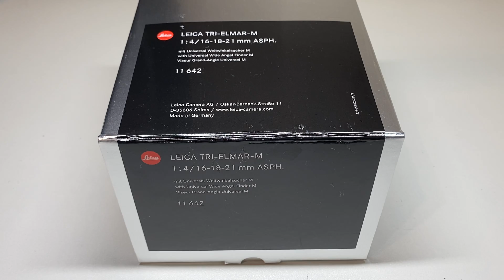[Mint in Box] Leica TRI-ELMAR-M 16-18-21mm f/4 ASPH Lens 6Bit 11642 Finder 7832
◆Condition Grade
[A- Mint] Pre-owned, almost no signs of use

◆Appearance
Body is so clean. There is almost no signs of use.
Finder: Body is so clean. There is almost no signs of use.

◆Optical system
Lens is so clean. It has a few tiny dusts.
There is no fungus, no haze, no scars.
(There is no impact when taking a photo.)

Finder: Finder is clean. It has a few tiny dusts.
(There is no effect on the field of view.)

◆Functional
All functions are working perfectly.
Finder: All functions are working perfectly. (Horizontal instrument works well.)

◆Including
Box, Universal wide angle finder 12011 (w/Case), Case,
Hood 12458, Hood cap, Rear cap, Instructions, Warranty card.